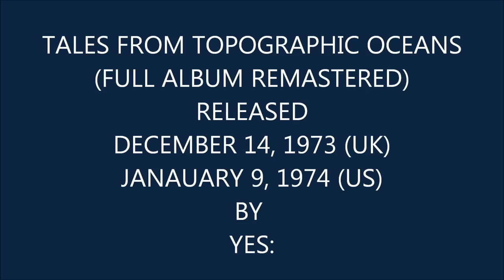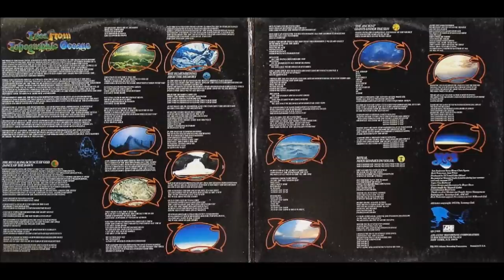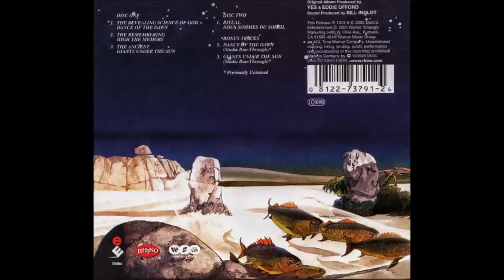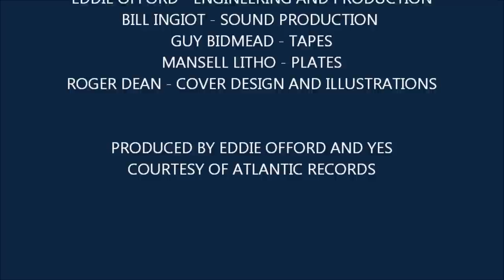YES: "TALES FROM TOPOGRAHIC OCEANS" (FULL ALBUM) 12-14-1973. (HD HQ 1080p);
"TALES FROM TOPOGRAPHIC OCEANS" is the sixth studio album from the English progressive rock band Yes, released in December 1973 on Atlantic Records. It is their first studio album recorded with drummer Alan White after Bill Bruford's departure in 1972 to join King Crimson. Originally presented as a double album with one track on each of the four sides of the LP, its concept is based on singer Jon Anderson's vision of four classes of Hindu scripture, collectively named the shastras, based on a footnote in Autobiography of a Yogi by Paramahansa Yogananda.

"Tales from Topograhic Oceans was a commercial success. It is the first album in the UK to earn a gold certification based on pre-sales alone. It topped the UK album chart for two weeks and peaked at number 6 in the US. The album is noted for the divided reception it received, and the disagreements it caused within the band, resulting in keyboardist Rick Wakeman leaving to pursue his solo career after the supporting tour.

TRACK LISTING
All lyrics by Jon Anderson and Steve Howe, all music composed by Anderson, Howe, Chris Squire, Rick Wakeman, and Allan White.
Side one
1. "The Revealing Science of God (Dance of the Dawn)"  20:25

Side two
No. Title                                                                            Length
1. "The Remembering (High the Memory)"                      20:38

Side Three
No. Title                                                                            Length
1. "The Ancient (Giant Under the Sun)"                           18:35

Side four                                                                          Length
1. "The Ritual (Nous Sommes du Solell)"                        21:37

PERSONNEL
JON ANDERSON (John Anderson) - lead vocals, harp, drums, percussion and production
STEVE HOWE - guitars, vocals and production
CHRIS SQUIRE - bass guitar, timpani, vocals and production
RICK WAKEMAN - Minimoog synthesizer, Mellotron, Hammond organ, pipe organ, RMI Electric Piano, grand piano and production
ALAN WHITE - drums, percussion and production

PRODUCTION
EDDIE OFFORD - engineering and production
BILL INGLOT - sound production
GUY BIDMEAD - tapes
MANSELL LITHO - plates
ROGER DEAN - cover design and illustrations

RECORDED  in 1973 at Morgan Studios (London, England)
RELEASED December 14, 1973 (UK)
RELEASED January 9, 1974 (US)